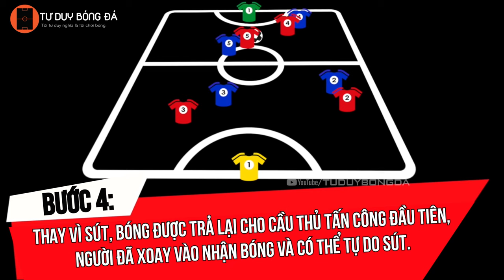CHIẾN THUẬT TẤN CÔNG SÂN 5/FUTSAL | TƯ DUY BÓNG ĐÁ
Chiến thuật tấn công sân 5 | Tư Duy Bóng Đá
Video này mang đến cho bạn chiến thuật tấn công để hạ gục đối thủ bằng những đường chuyền và chạy chỗ đơn giản.
Chiến thuật này đồng thời có thể mở rộng để áp dụng vào sân lớn hơn như sân 7, sân 11.
Với sân 7 thì người đá tiền đạo trong video sẽ trở thành người đá giữa, 2 cầu thủ rộng biên là người đá cánh.

► Ủng hộ tôi đá trận bóng:
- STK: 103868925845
Ngân hàng: Vietinbank

© Bản quyền thuộc về Tư Duy Bóng Đá. Vui lòng không Reup